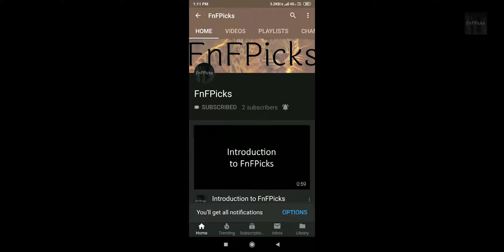Long-Beaked Echidna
Today's FnFPicks AnimalOfTheDay is LongBeakedEchidna (Zaglossus)

DidYouKnow It has the lowest body temperature of any mammal. It also has a single opening for defecation, urination and reproduction, the cloaca, as do reptiles!

ORGANISM CLASSIFICATION:
Kingdom: Animalia
Phylum: Chordata
Class: Mammalia
Order: Monotremata
Family: Tachyglossidae
Genus: Zaglossus